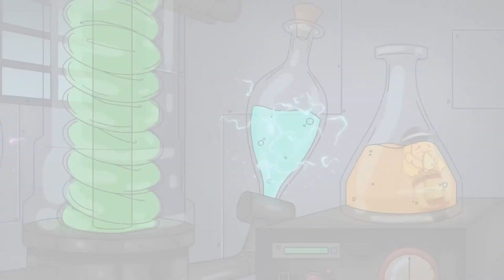DAISY SAD ORIGIN STORY | Chapter 2 | CARTOON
Daisy, the evil flower monster, kidnaps Player and Poppy after a train crash. Now Player must find out Daisy's weakness before Poppy succumbs to her poisonous wound. Daisy reveals her sad back story and how she turned from little girl to horrible plant abomination.